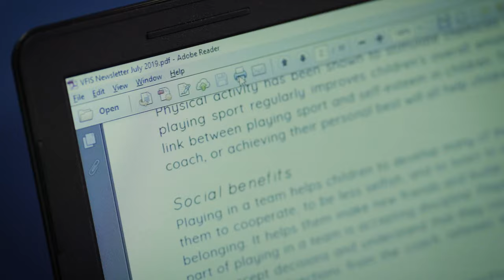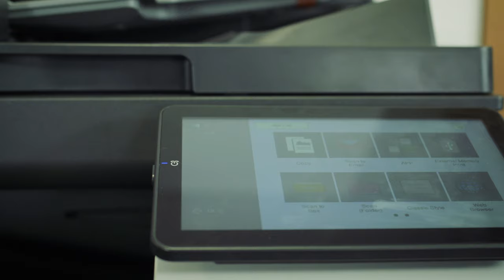SPEAR PRODUCTION | KONICA MINOLTA Printer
⭐ Phim doanh nghiệp sẽ giới thiệu các thông tin về lịch sử hình thành, quá trình phát triển, tầm nhìn, sứ mệnh, quy mô doanh nghiệp, các giải thưởng, những dự án tiêu biểu và sản phẩm mà doanh nghiệp đang cung cấp nhằm giúp khẳng định vị thế và tiềm năng của doanh nghiệp. Có thể nói phim doanh nghiệp là hồ sơ năng lực của công ty hoặc tập đoàn được thể hiện một cách sinh động bằng hình ảnh trực quan thay vì những dòng chữ dài, khô khan.

⭐ Ở thời đại 4.0 thì sự thay đổi về chiến lược quảng bá thương hiệu là điều tất yếu. Khi mà con người ngày càng dành nhiều thời gian cho các hoạt động online, thì sự thay đổi, chuyển đổi số để trở nên đa dạng, linh hoạt hơn trong cách thức marketing sẽ giúp doanh nghiệp dễ dàng đưa ra các hoạt động quảng bá thương hiệu, sản phẩm phù hợp và hiệu quả.

⭐ Phim doanh nghiệp cũng là phương tiện marketing hiệu quả, linh hoạt, khi mà không chỉ để đăng lên trên website của doanh nghiệp mà còn có thể sử dụng để trình chiếu trong các sự kiện long trọng như lễ trao giải, tổng kết, hội thảo, triển lãm, cuộc họp với đối tác hay kỷ niệm ngày thành lập công ty.

⭐ Nắm bắt được nhu cầu này cùng với kinh nghiệm hợp tác sản xuất phim doanh nghiệp với nhiều công ty, tập đoàn trong và ngoài nước, Spear Production tự tin mang đến Quý đối tác gói giải pháp truyền thông tối ưu chi phí nhưng mang lại hiệu quả tối đa qua các phim giới thiệu doanh nghiệp. Chúng tôi rất mong có cơ hội được kết nối và đồng hành cùng Quý doanh nghiệp trong tương lai gần.
👉 SPEAR PRODUCTION – Giải pháp truyền thông tối ưu tài chính cùng doanh nghiệp.
👉 Chúng tôi không phải là lựa chọn tốt nhất mà là sự lựa chọn phù hợp nhất cho doanh nghiệp, để cùng bạn đồng hành và phát triển thương hiệu.
👉 Hotline | Zalo: 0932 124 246